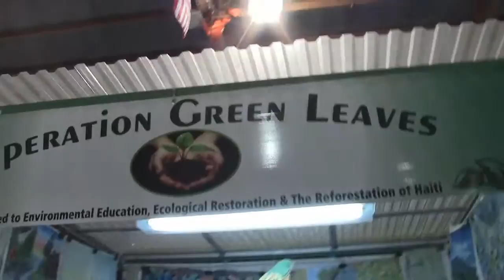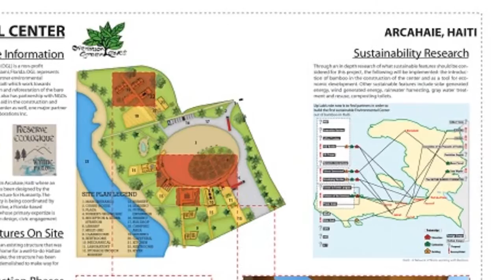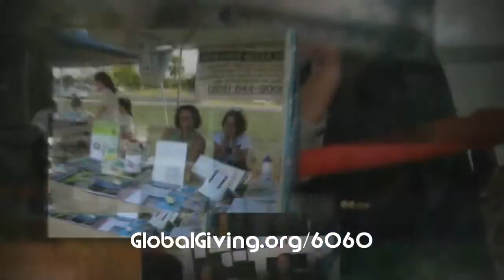Operation Green Leaves - Celebrating another anniversary - September 1991 to 2012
- Operation Green Leaves is a 501c3 organization founded in 1991 in Miami, Florida. Nadine Patrice, executive director, was one of the founders. OGLHaiti is dedicated to creating environmental education and reforestation in Haiti. Video by Ken English,